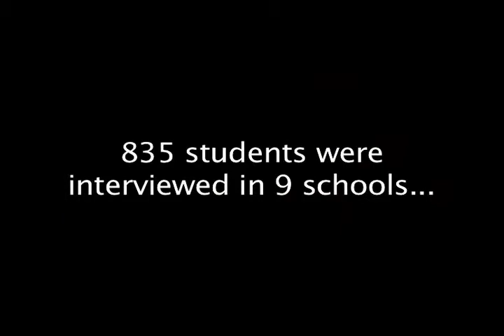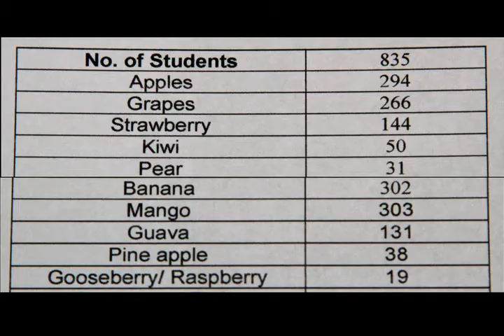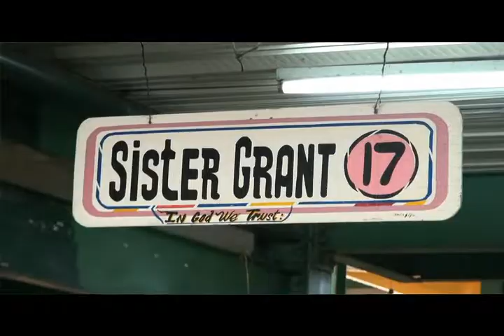Seaview Academy SBA